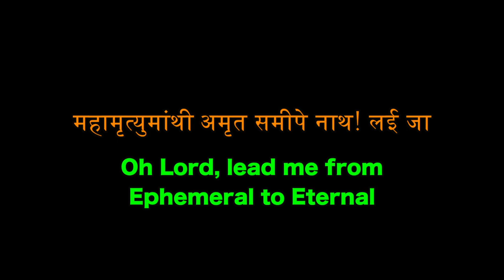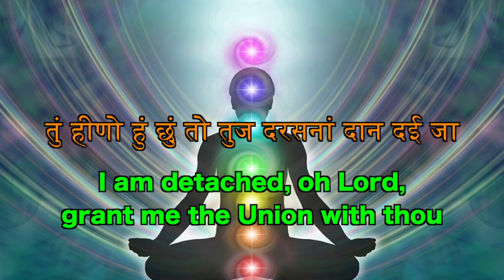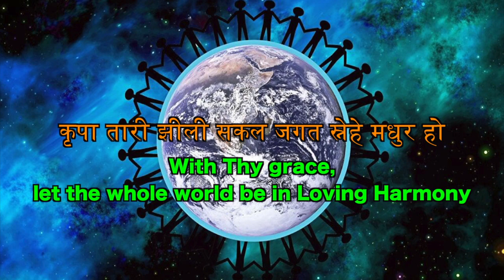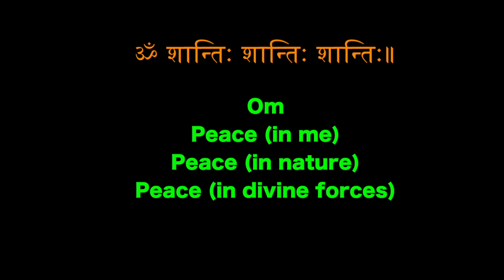Gandhi Ashram Daily Hindu Prayer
Part of Gandhi Ashram's daily ritual of Prāthanā Sabhā